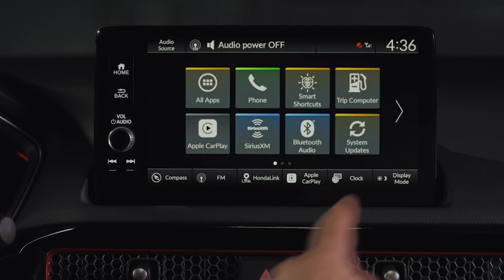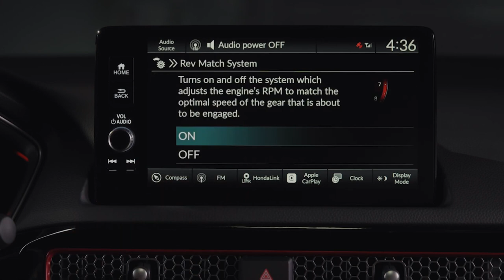FIRST LOOK NEW 2022 HONDA CIVIC Si | REDESIGNED INTERIOR TOUR | EXTERIOR | DRIVING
DETAILS ABOUT THE CAR:
This is The New Redesigned 2022 Honda Civic Si Model. Checkout The Upgraded Interior and Exterior Design, Features and Driving in This Video.

2022 Honda Civic Si is now more expensive than before. Starting at $28,315, the new model costs more than its predecessor and has a bit less horsepower. Honda says the Civic Si will arrive at dealerships by the end of the year.

All 2022 Civic Si sedans—the coupe is no more for this latest generation—come with a turbocharged 1.5-liter inline-four with 200 horsepower and 192 pound-feet of torque. Honda says that peak torque comes on at 1800 rpm, 300 rpm sooner than in the old car. A six-speed manual transmission is standard equipment, and there's no automatic option.

The only option is a set of summer tires for $200. Honda is attempting to justify the Si's higher base price by including more standard equipment including a premium audio system, a rev-matching feature for the transmission, and additional drive-mode customization options.

Look for the new Civic Si to arrive at U.S. dealerships by the end of the year.